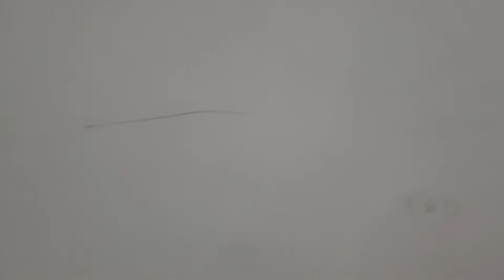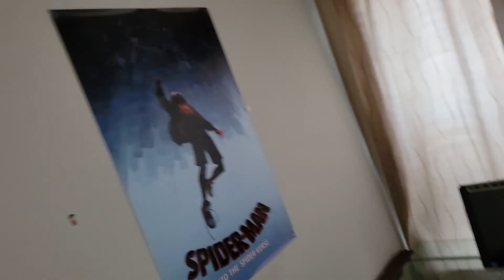Mario's Birthday!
It's Mario's Birthday!